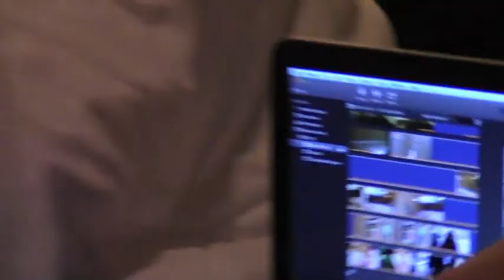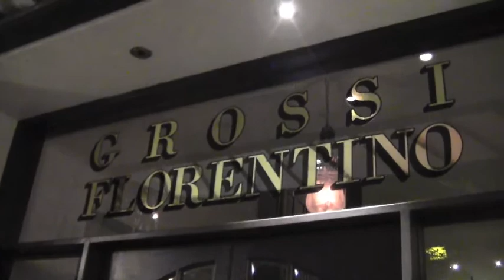Melbourne Vlog - Day 3 | Wicked and Wine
It's day 3! (and our last full day :( ) we see Wicked, listen to some awesome buskers and have the most amazing dinner (and a lot of wine oops)